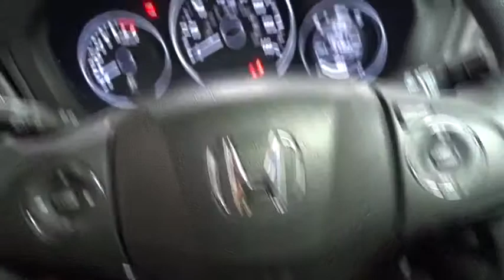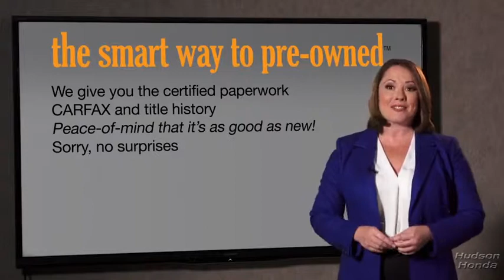2016 Honda HR-V Hudson, West New York, Jersey City, Tenafly, Paramus, NJ HHGM710707U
Red  2016 Honda HR-V available in Hudson, New Jersey at Hudson Honda. Servicing the West New York, Jersey City, Tenafly, Paramus, NJ area.

Hudson Honda
6608 John F Kennedy Blvd

LOOK!, A NICE CLEAN HRV AT A VERY LOW PRICED!, HUDSON HONDA SOLD!, HUDSON HONDA SERVICED!, EXCELLENT SERVICE RECORDS!, CLEAN CAR FAX!, NO ACCIDENTS!, BACK UP CAMERA!, 4 WHEEL DRIVE!, 4 CYLINDERS!, POWER WINDOWS, LOCKS, MIRRORS!, BLUE TOOTH!, ALLOYS!, BEAUTIFUL COLOR COMBO!, HURRY!, THIS ONE WILL NOT LAST!, TEST DRIVE IT TODAY!. Hudson Honda is honored to present a wonderful example of pure vehicle design... this 2016 Honda HR-V LX only has 62,604mi on it and could potentially be the vehicle of your dreams! CARFAX BuyBack Guarantee is reassurance that any major issues with this vehicle will show on CARFAX report. This a worry-free vehicle that has passed our certification process. Off-road or on the street, this Honda HR-V LX handles with ease. The greater your fuel-efficiency, the less your carbon footprint. And with exceptional MPGs, this Honda HR-V treads ever so lightly on Mother Earth. Savor the satisfaction of safety in any condition with this AWD Honda HR-V. Superior acceleration, unmatched traction and stability as well as a luxurious interior round out the impressive features of this AWD Honda HR-V. More information about the 2016 Honda HR-V: The Honda HR-V represents an excellent value, giving customers plenty of upscale amenities as standard, while also offering as much interior room as some mid-sized SUVs. Despite being remarkably big on the inside, its compact dimensions mean that it's a practical vehicle to own for city dwellers. The HR-V competes with other compact crossovers such as the Chevrolet Trax, undercutting compact SUVs such as the Toyota RAV4 and the Nissan Rogue with a lower base price and better fuel efficiency. Strengths of this model include frugal engine, compact dimensions, competitive pricing, available all-wheel drive, and Efficient packaging
Radio w/Seek-Scan, Clock and Steering Wheel Controls,Audio Theft Deterrent,Integrated Roof Antenna,Radio: AM/FM/CD Audio System (160 Watts) -inc: 4 speakers, 5 color LCD screen, MP3/auxiliary input jack, Bluetooth streaming audio, MP3/Windows Media Audio (WMA) playback capability, Radio Data System (RDS), Speed-Sensitive Volume Control (SVC), Bluetooth HandsFreeLink and a single front USB audio interface,Body-Colored Rear Bumper w/Black Rub Strip/Fascia Accent,Fixed Rear Window w/Fixed Interval Wiper and Defroster,Tires: P215/55R17 94V M&S AS,Grille w/Chrome Bar,LED Brakelights,Lip Spoiler,Black Wheel Well Trim,Light Tinted Glass,Liftgate Rear Cargo Access,Tailgate/Rear Door Lock Included w/Power Door Locks,Body-Colored Door Handles,Fully Galvanized Steel Panels,Compact Spare Tire Mounted Inside Under Cargo,Fixed Interval Wipers,Clearcoat Paint,Wheels: 17 Alloy,Black Side Windows Trim,Steel Spare Wheel,Body-Colored Front Bumper,Body-Colored Power Side Mirrors w/Convex Spotter and Manual Folding,Auto Off Aero-Composite Halogen Daytime Running Headlamps,Seats w/Cloth Back Material,Power Door Locks w/Autolock Feature,Cloth Seat Trim,Cloth Door Trim Insert,Air Filtration,Front Cupholder,Delayed Accessory Power,Fade-To-Off Interior Lighting,1 Seatback Storage Pocket,Perimeter Alarm,Manual Tilt/Telescoping Steering Column,Urethane Gear Shift Knob,6-Way Driver Seat,Front Map Lights,Full Carpet Floor Covering -inc: Carpet Front And Rear Floor Mats,Full Cloth Headliner,Glove Box,Power 1st Row Windows w/Driver 1-Touch Up/Down,Driver / Passenger And Rear Door Bins,Sliding Front Center Armrest,Remote Keyless Entry w/Integrated Key Transmitter, Illuminated Entry and Panic Button,Manual Air Conditioning,Cargo Space Lights,Interior Trim -inc: Leatherette Instrument Panel Insert and Piano Black/Metal-Look Interior Accents,Analog Display,Gauges -inc: Speedometer, Odometer, Tachometer, Trip Odometer and Trip Computer,Cruise Control w/Steering Wheel Controls,Trip Computer,2 12V DC Power Outlets,Day-Night Rearview Mirror,Engine Immobilizer,Power Rear Windows and Fixed 3rd Row Windows,Front Facing Manual Reclining Rear Seat,4-Way Passenger Seat -inc: Manual Recline and Fore/Aft Movement,Outside Temp Gauge,Carpet Floor Trim,Manual Adjustable Front Head Restraints and Manual Adjustable Rear Head Restraints,Front Bucket Seats -inc: driver's seat w/manual height adjustment, adjustable head restraints and 60/40 split 2nd-row Magic Seat,Full Floor Console w/Covered Storage and 2 12V DC Power Outlets,Driver Foot Rest,Driver And Passenger Vis